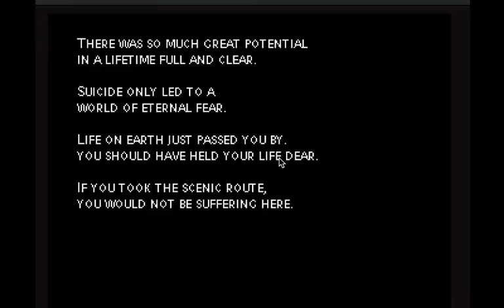[RESPAWN] any% in 3:39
Very terrible, but I want to get something up on the leaderboard to spur competition! And to shame myself into submitting something better soon!